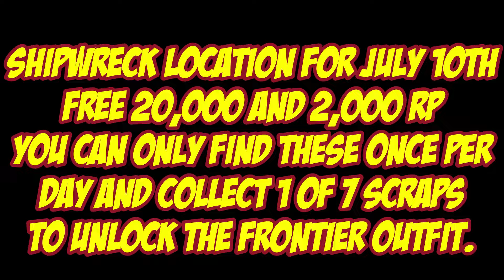Shipwreck Location For July 10th 2022 GTA 5 Online Los Santos Tuners DLC